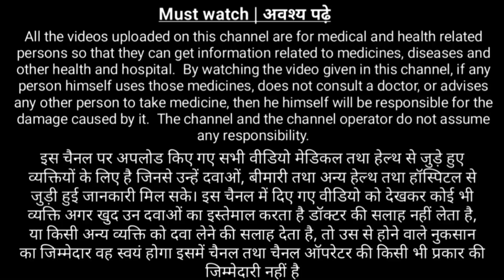पैरो कि नसो मै दर्द कि दवाई pair ki naso ka dard ka ilaj || naso ke dard ki tablet || Nerve Pain tab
इस वीडियो में हम जानेंगे पैरो की नस में दर्द की दवाइयों के बारे में
1. Pregalin 75 - Pregabalin capsule
2. Nurokind od tablet - mecobalamin tablet
3. nurokind gold rf capsule - multivitamin & multimineral Capsule

Pregabalin capsule
methylcobalamin tablet
multivitamin multimineral capsule

naso ke dard ki tablet
naso ka dard
naso ki takat ke liye tablet
pregalin capsule
pregalin 75
Nurokind od tablet
nurokind gold capsule